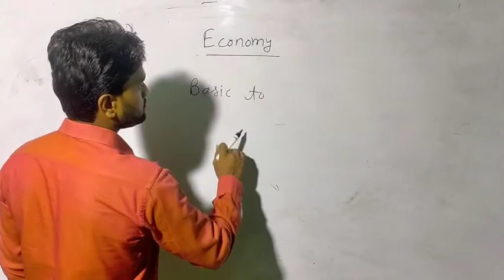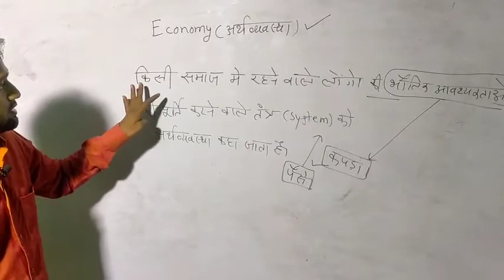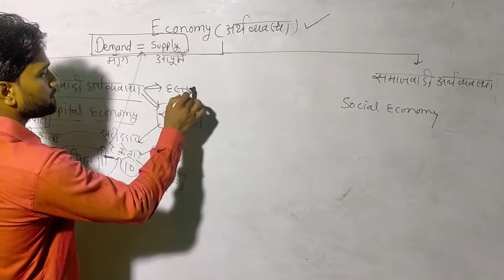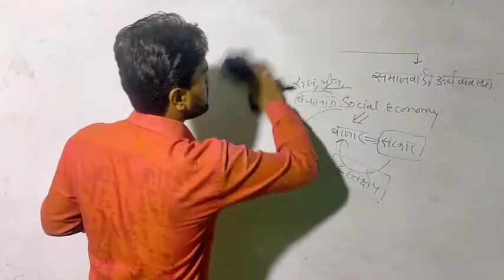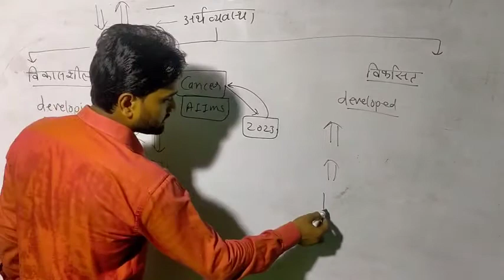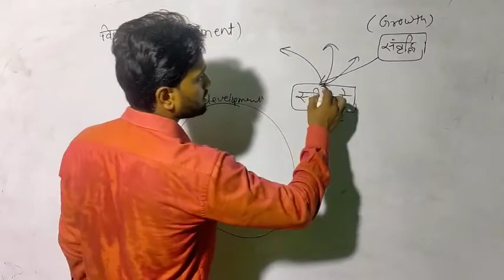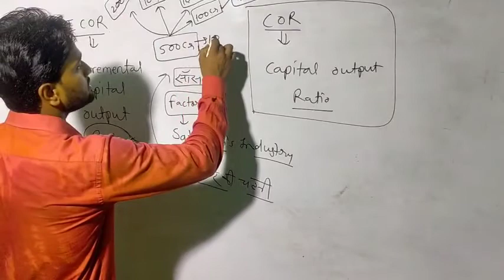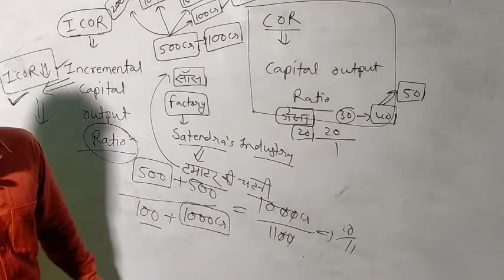Economy class 1 (general introduction/सामान्य परिचय)